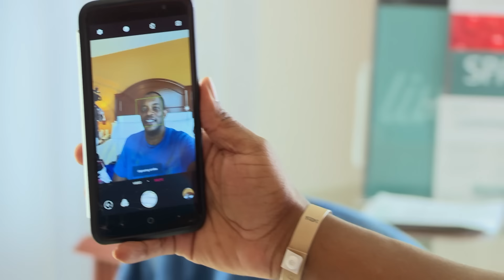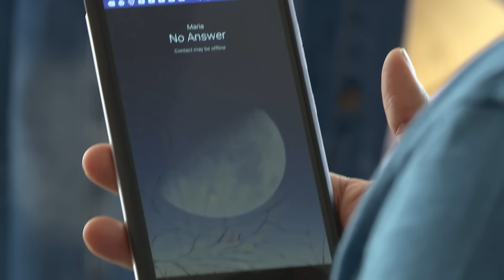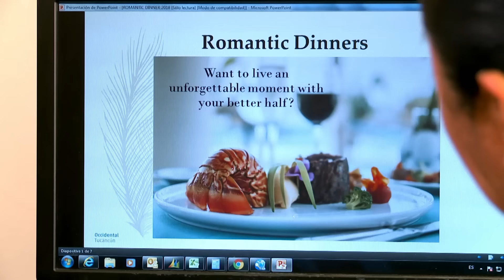People Think Man's Ukrainian Girlfriend Is Catfishing Him! | 90 Day Fiancé: Before The 90 Days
Caesar is waiting in a Mexican hotel for his Ukrainian girlfriend to fly in to meet him. He's planning to propose to her, but some other hotel guests think sh may be a catfish.